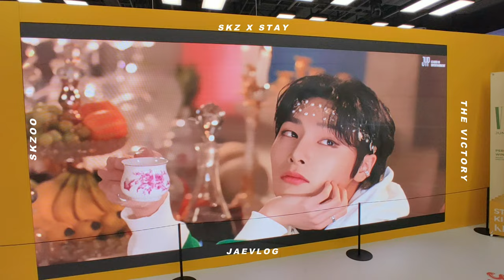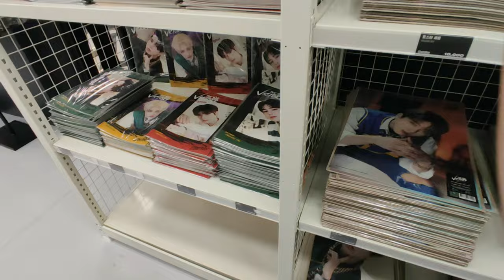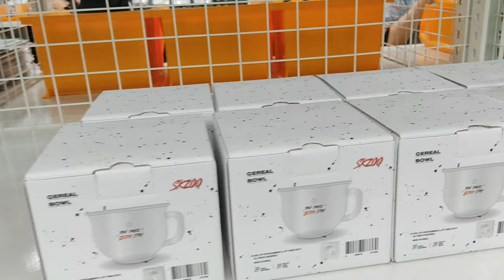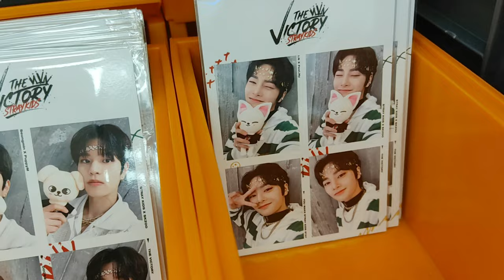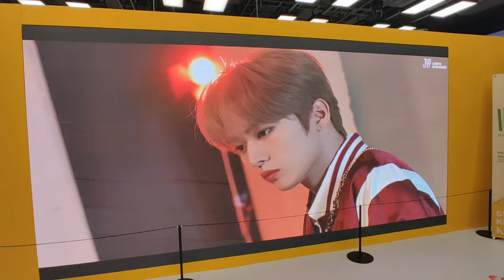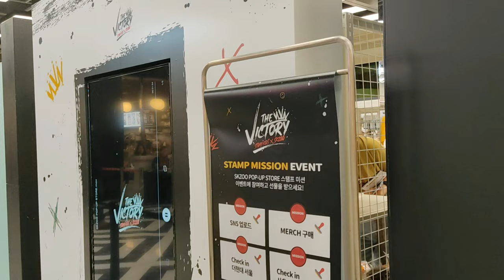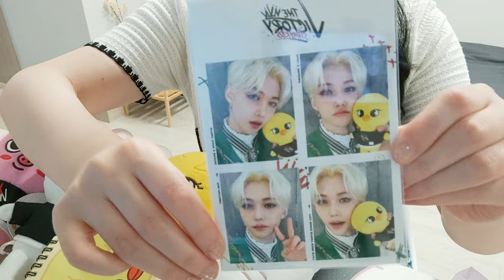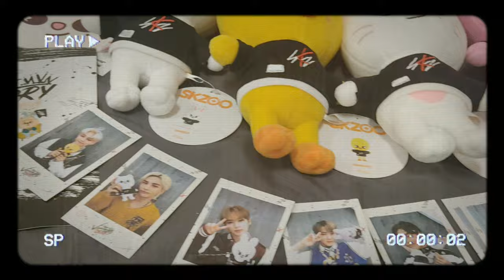꒰ STAY VLOG ꒱ 🇰🇷 SKZOO STRAY KIDS POP UP STORE IN SEOUL | K-pop merch haul & shopping in South Korea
I had such a fun time shopping and seeing all the cute SKZOO characters! ✨ I hope you enjoy some virtual shopping with me too ♡ ˚₊‧⁺˖

** The event was held at The Hyundai Seoul Mall (108 Yeoui-daero, Yeongdeungpo-gu, Seoul)
It was a pop-up event and for 2 weeks only, it's closed now ~ You can find info about their next event on Stray Kids' Twitter account ^^

00:00 - Intro
1:28 - Korea trains vibes
2:10 The Hyundai
3:14 SKZOO pop up
4:22 Shop with me!
15:40 Character photo zone
17:22 Stray Kids video
18:22 more looking around
21:18 Stray kids looking fine
22:06 Let's go
22:20 Merch haul!